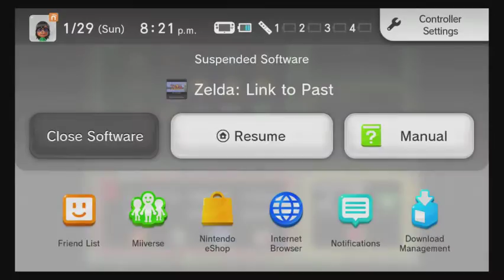Play All The Zeldas Quest II, Part 422